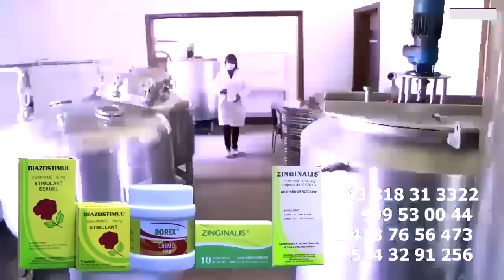KOFFI OLOMIDE Inauguration De Sa VILLA DELPIERO Avec Son Ami Millionnaire LAURA SOCOCO